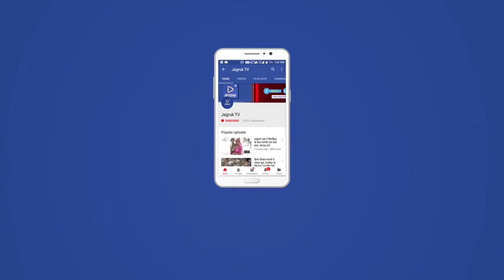बाड़मेर: सिंधी छेज पर भक्त झूम उठे सिंध समाज का उमड़ा जनसैलाब।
सिंधी छेज पर भक्त झूम उठे सिंध समाज का उमड़ा जनसैलाब।                  पूज्य संत माता आसारी बाई की वरसी पर सिंधी समाज का जन सैलाब उमड़ा  और धूम धाम से मनाई गई इस अवसर पर मन्दिर द्वारा विशाल शोभा यात्रा निकाली गई और शहर के मुख्य बाजार से गादी पति भाऊ केन्यालाल के सानिध्य  निकाली गई शोभायात्रा में सिन्धी  ढोल नगाड़े पर भक्त जन का जन सैलाब झूम उठा शहर के मुख्य मार्गो पर पुष्प वर्षा की गई साथ में रथ पर माता आरसी बाई की मूर्ति चल रही थी झाकियां चल रही थी इस अवसर पर समाज सेवी घनश्याम भाई तनसुखानी भगवान दास आसवानी पवन कुमार राजवानी भगवान दास ठरवा नी  टोपी मल बाबू लाल होतवानी लक्ष्मण दास  बाद लानी मिर्चू मल करपलानी बड़ी संख्या में श्रद्धालु साथ में चल रहे थे दोपर 1 बजे मन्दिर द्वारा आम भंडारा का आयोजन हुआ साम 6 बजे सत्संग का आयोजन हुआ 7 बजे मन्दिर सेवाधारी का सामान समारोह आयोजित किया गया रात 10 बजे विशाल भजन संध्या आयोजित कोटा के कलाकार द्वारा आयोजित हुई  और माता और बाबा रामदेव के भजनों पर भक्त जन जूम उठे और भाऊ केन्यालाल ने सभी भक्तजनों को आशीर्वाद वचन दिया और भक्तो का स्वागत किया भगवान दास आसवानी ने सभी का आभार व्यक्त किया बाहर से आए भगत जानो ने माता की समाधी के दर्शन किए और माता से मन्नत मांगी  बच्चो के झंडूले चढ़ाएं नव दंपतियों ने गोद भराई रस्म अदा की